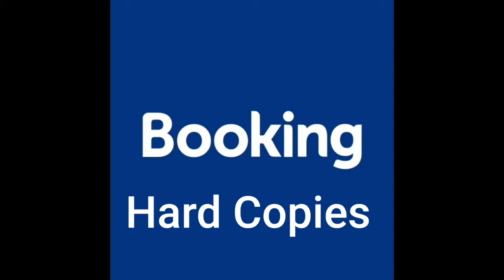Plan a trip to Bali | How to reach Bali? | Things to know before Bali|In marathi| Travel information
How to reach Bali Indonesia?
How to go Bali?
Things to Know before reaching Bali.
Airport, Visa, Currency, Money Exchange|
Bali Information In Marathi |
Bali Tour Planning|
India to Bali |

GoPro HERO7 Black Waterproof Action Camera with Touch Screen 4K Ultra HD Video 12MP Photos 720p Live Streaming Stabilization

GoPro HERO8 Black Holiday Bundle Pack

Ketsaal Tripod-3110 Portable Adjustable Aluminum Lightweight Camera Stand with Three-Dimensional Head Tripod

POLESTAR XPLORE 55 ltrs with Rain Cover Rucksack Hiking Backpack

India Map - Physical (70 x 100 cm) Map – 1 January 2020

100 Countries, 5,000 Ideas: Where to Go, When to Go, What to See, What to Do Paperback